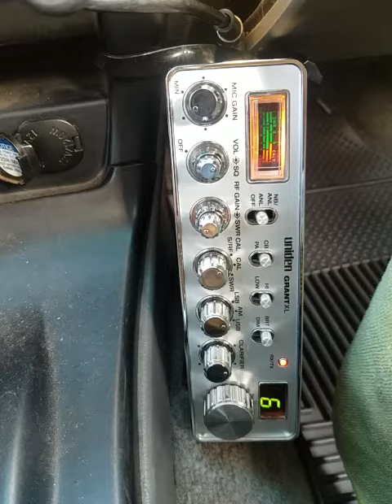06-17-2020 ModSqd HoopHollaLA SwBladeMS WindJammerGA